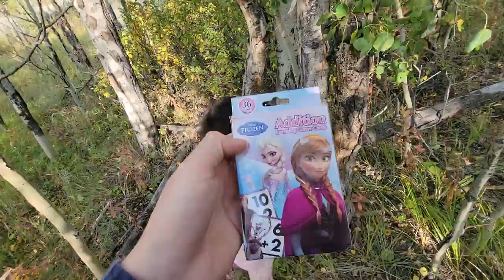Finding Surprises at Elf Ridge, Jackson, WY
Out with my wife and our daughter!